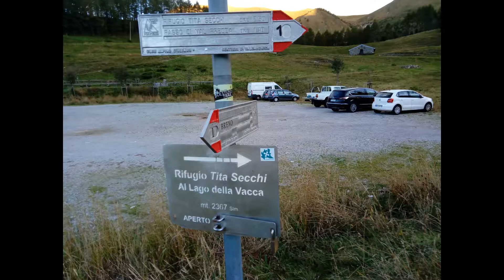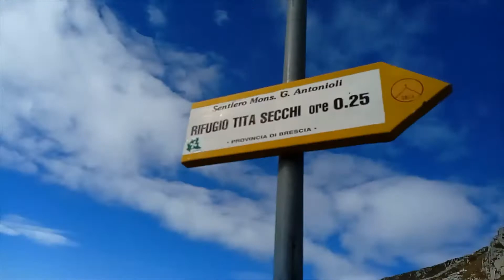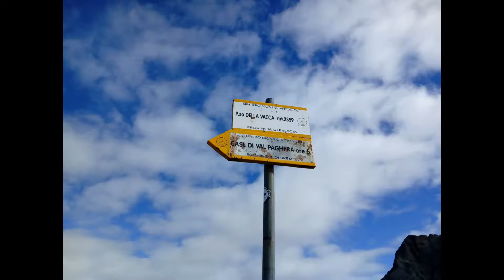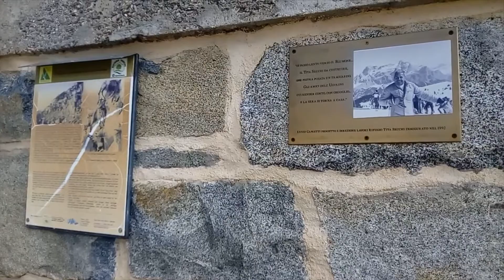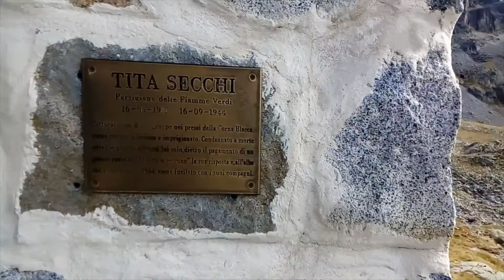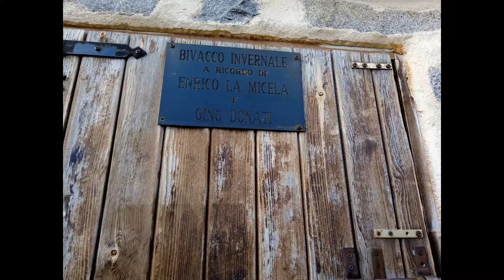LAGO DELLA VACCA RIFUGIO SECCHI PASSO BLUMONE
OTTOBRE 19
RIFUGIO TASSARA BAZENA BS MT 1804
PASSO DI VAL FREDDA MT 2312
PASSO DELLA VACCA MT 2359
LAGO DELLA VACCA MT 2358
RIFUGIO TITA SECCHI MT 2367
PASSO BLUMONE MT 2633